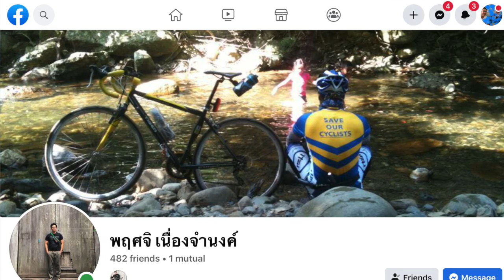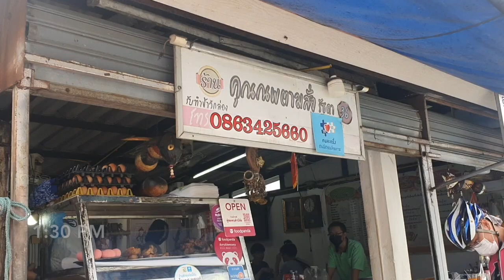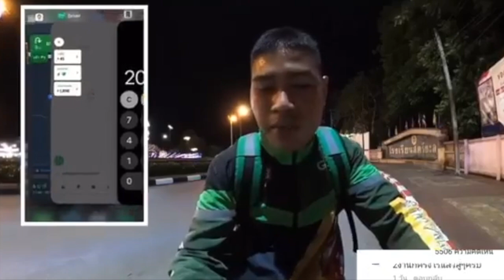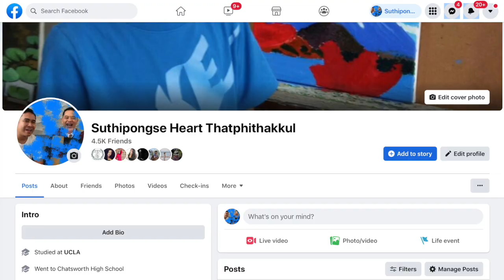FOODPANDA delivery using EUC